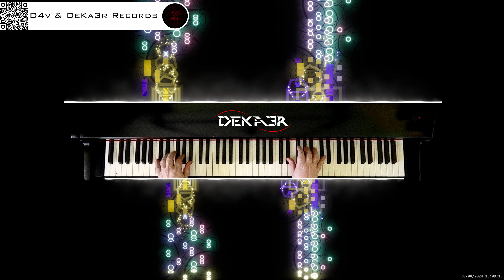🔴 irl 🎹 BALLAD OF LOVE - MÚSICA • PIANO MUSIC • PRODUCER • COMPOSER